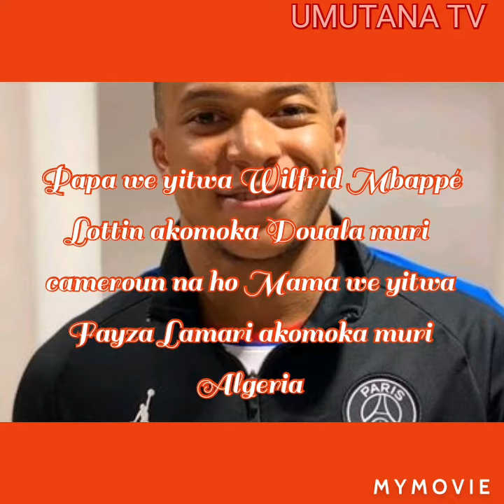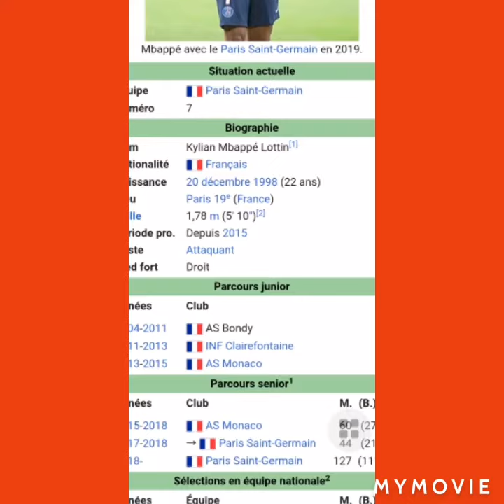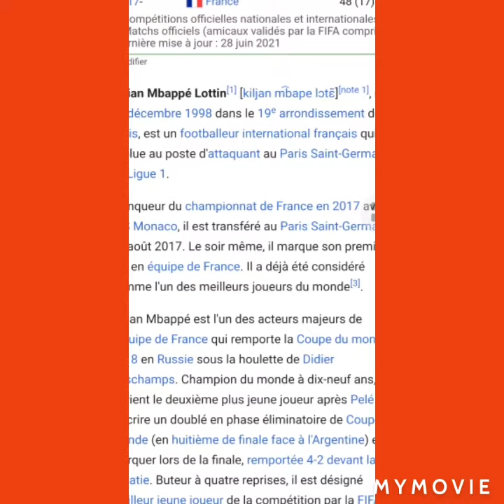Ibyo mutamenye kuri Kylian Mbappé